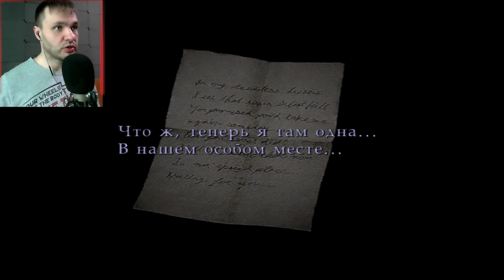Ёжик в тумане ► Silent Hill 2 # 01